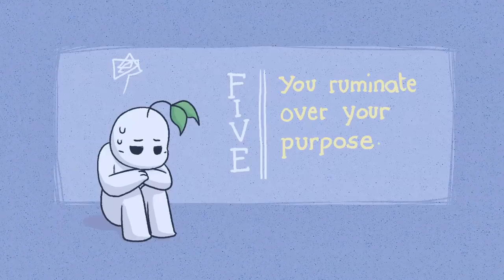6 Subtle Signs You Aren't Happy With Your Life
Do you often find yourself feeling unhappy with your current life? Do you feel like everything is coming at you all the time and that you ask yourself 'why me'? We will be discussing the hidden subtitle signs that you're not happy with your life. Stay till the end to learn how to overcome your unhappiness.

Writer: Ria Parikh
Script Editor: Morgan Franz
Script Manager: Kelly Soong
VO: Amanda Silvera
Animator: JP11
YouTube Manager: Cindy Cheong

References
Considine A (2013, April 03). “Pay Attention, Daydreaming May Be Making You Unhappy”. Vice.
Steber C (2017, February 17). “11 Subtle Signs You Aren’t Happy With Your Life”. Bustle. Life.
Rankin L (2020, February 17). “20 Signs You’re Unhappy (And What To Do About It)”. MindBodyGreen Mindfulness. Spirituality.